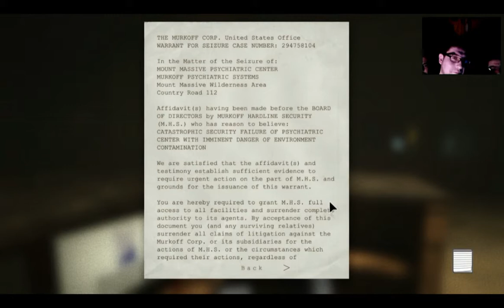Let's play Outlast con Chancho Robot (parte 2)